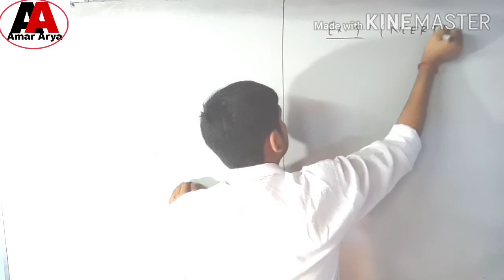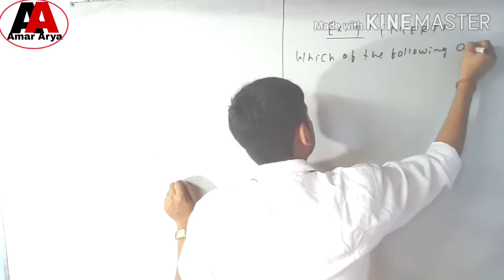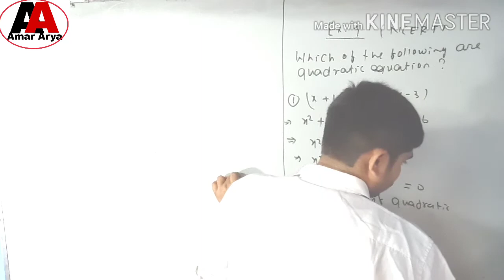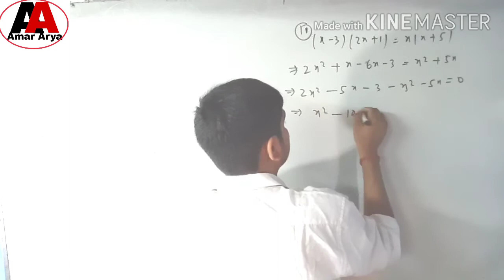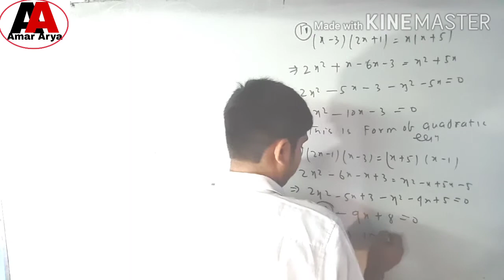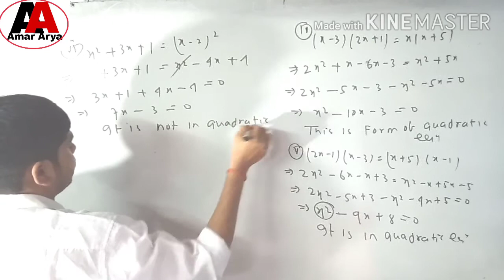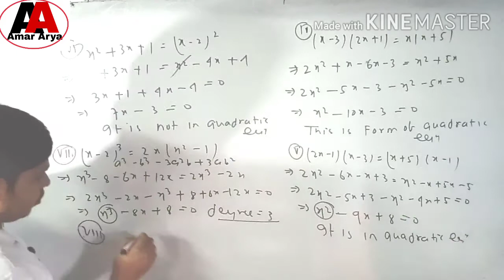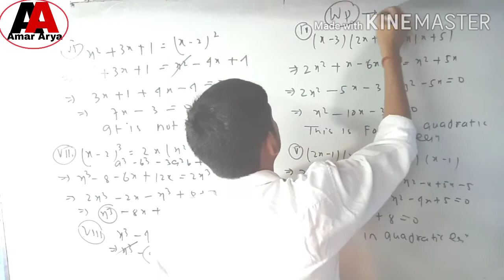Class 10 Maths ll Exercise 4.1 ll NCERT ll Question no.1 ll Quadratic equation ll Check quadrati.eq.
Introduction of Quadratic equation